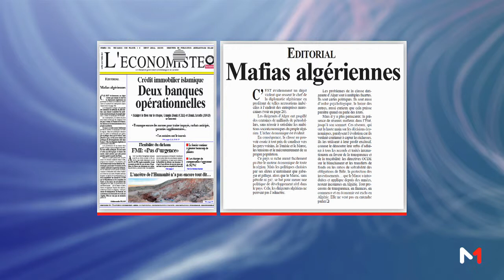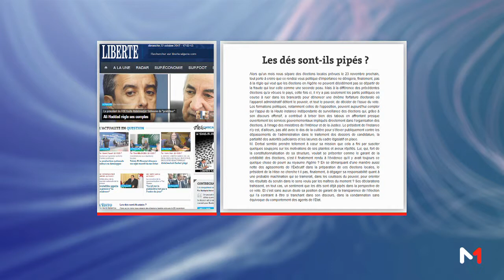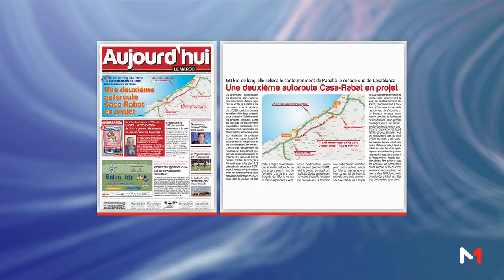Presse Maghreb: Lundi 23 Octobre 2017